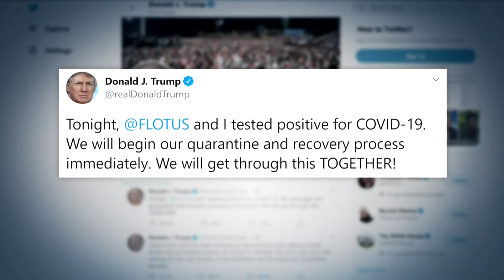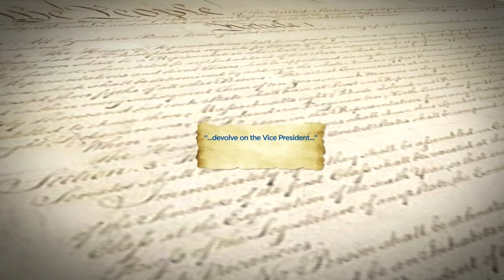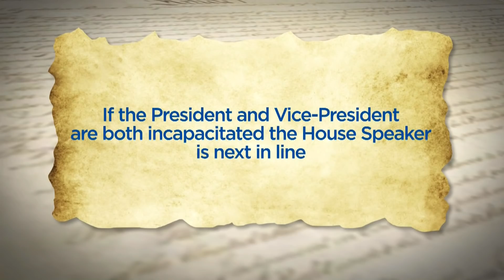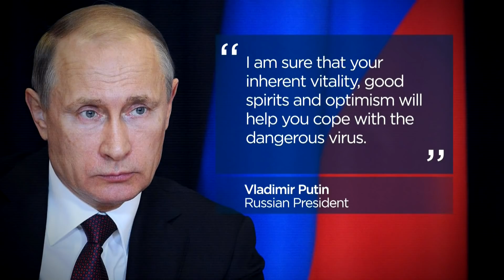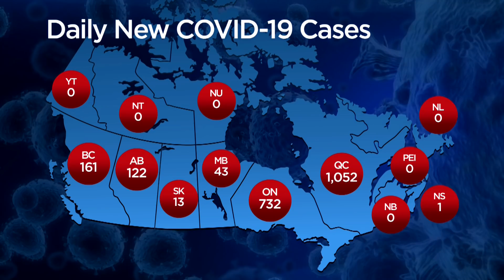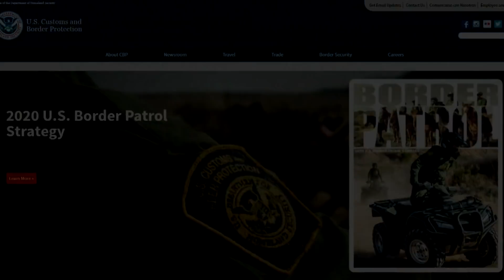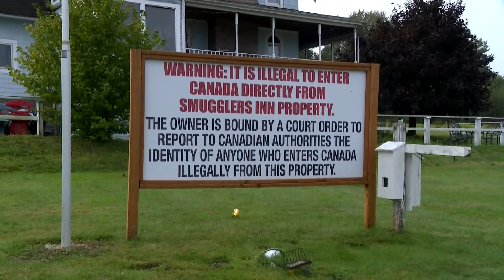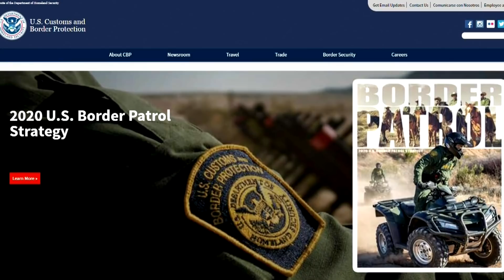Global National: Oct. 2, 2020 | What's next for Trump after COVID-19 diagnosis?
In our top story tonight: Just 32 days before the presidential election, there is anxiety and uncertainty after the president was seen leaving the White House to head to Walter Reed Medical Center. The White House says it's out of an abundance of caution, and his symptoms include a fever. It is having a cascading impact not just on his campaign, but on senior levels of government. Jackson Proskow reports on what his trip to the hospital could mean, and Dawna Friesen discusses who is next in line to the presidency should Trump's condition deteriorate.

Anyone who came into close contact with the president is at risk and that is a lot of people, given Trump's public appearances in just the past week. As Jeff Semple reports, contact tracers have their work cut out for them.

In Canada, COVID-19 is continuing to have its own worrying impact. Quebec saw more than 1,000 new cases, with Ontario breaking another record with 732 new cases. Quebec Premier François Legault is warning more restrictions could be coming, even as a partial lockdown is in place in three regions. Ontario is also introducing stricter measures, including a provincewide mask policy. Premier Doug Ford is telling people to keep their contacts tight. Abigail Bimman reports.

The family of Joyce Echaquan say they intend to take legal action. As she lay in a Quebec hospital, she recorded video pleading for help - and on it, you can hear hospital staff insulting and demeaning her. On Friday, her husband said systemic racism contaminated that hospital and contributed to the death of his wife. Felicia Parrillo reports.

An American man accused of smuggling people into Canada now claims he's an informant for U.S. immigration officials. Canadian authorities charged the man with human smuggling last year and revelations from a separate U.S. court case appear to show American officials knew what he was up to for years. Paul Johnson explains.

The year 2020 keeps delivering unexpected events. Even the American president has COVID-19; a man who often said the virus was just like the flu, has repeatedly said it is under control and was never a strong advocate of wearing a mask. Dawna Friesen explains why it should be a wake-up call.